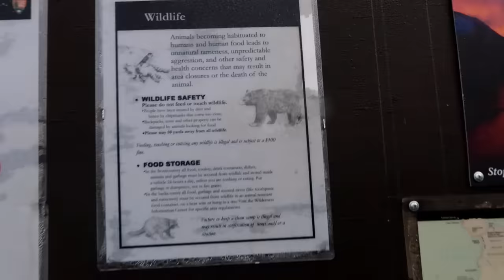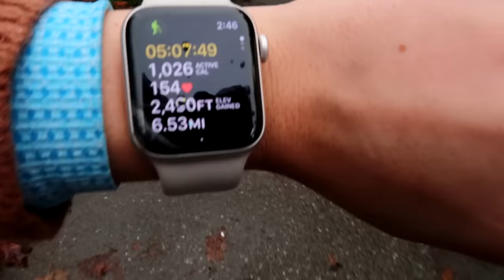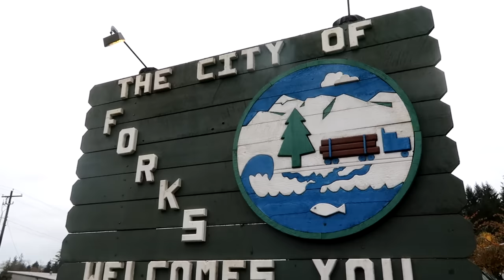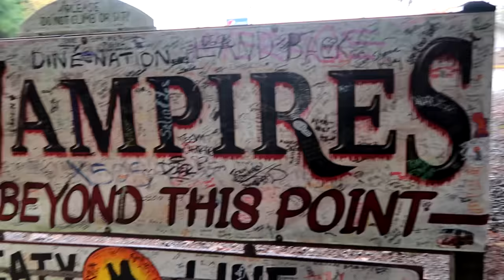SEATTLE VLOG: | Hiking, exploring + meet my cousins!!!